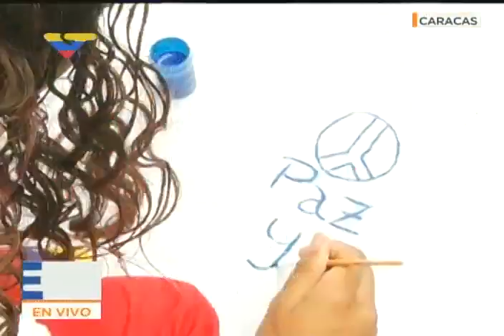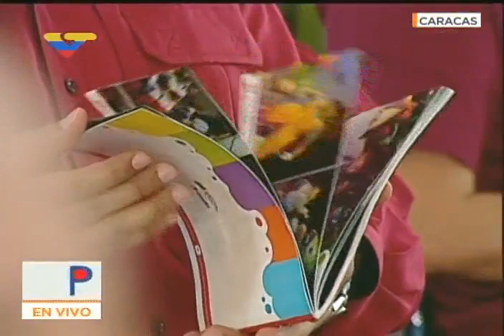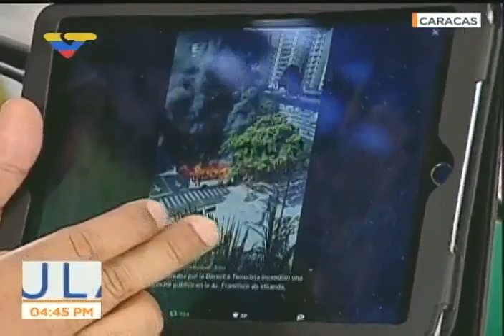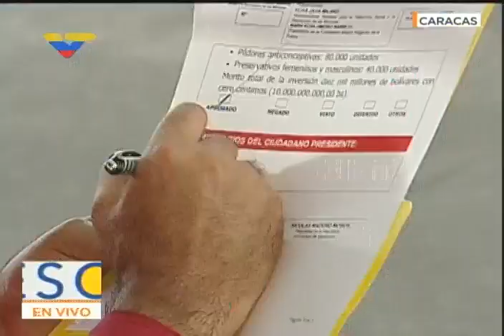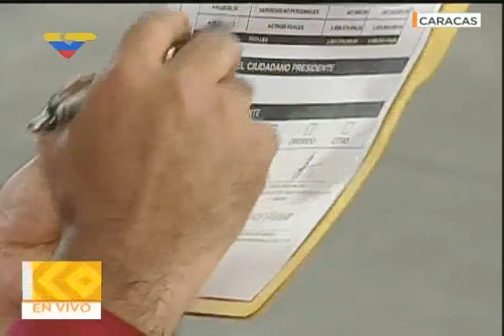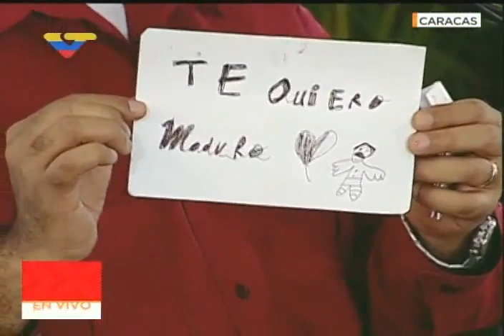Presidente Maduro en acto con las Madres de la Patria, 13 mayo de 2017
La Misión Hogares de la Patria llega a 700 mil tarjetas entregadas. Evento completo "Madres de la Patria por la Paz" desde  el Palacio de Miraflores, Caracas, con el Presidente venezolano Nicolás Maduro.